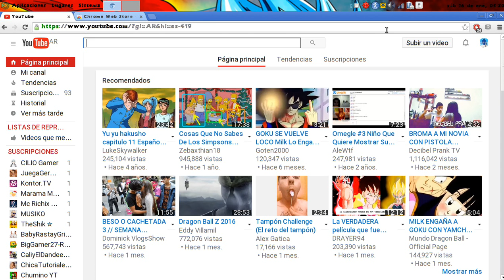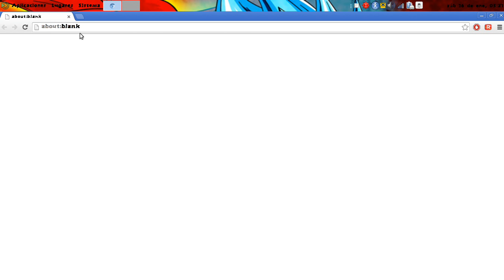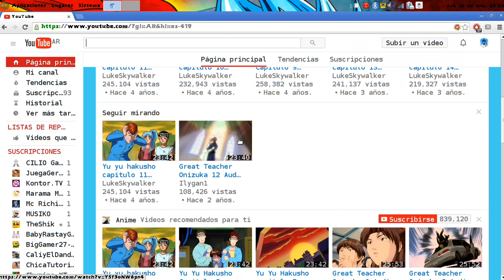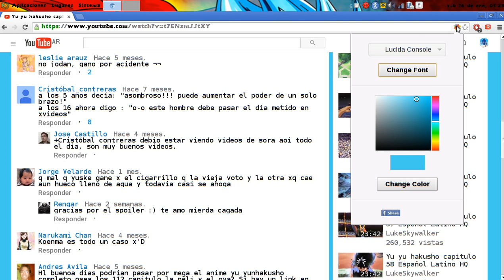Como Cambiar El color y El Tipo de Letra de YouTube 2016- Rey Tutoriales